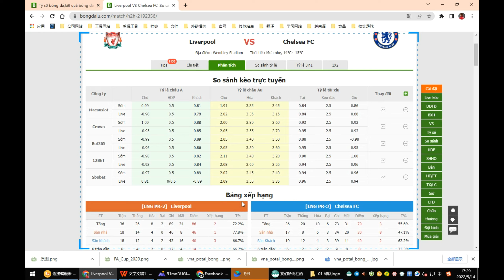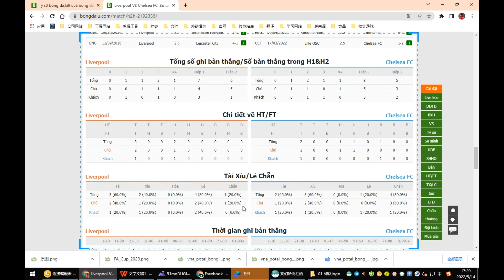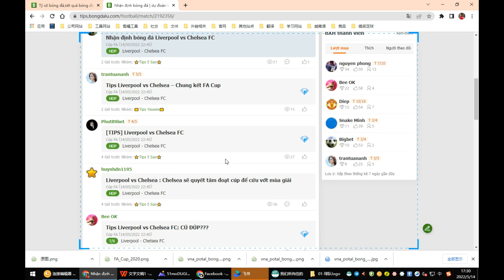🔴 Trực tiếp bóng đá Liverpool vs Chelsea 14/05/2022 22:45 | Nhận định Bóng đá chung kết Cúp FA